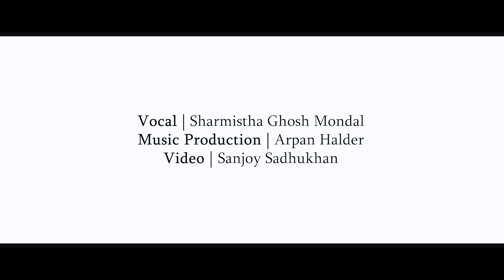Boshonto Eshe Geche ||Lagnajita Chakraborty ||Anupam Roy||Sharmistha Ghosh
I Love This Song So Much,,,Hope That You All Will Also Love This ,Pardon Mistakes,,

Original Song Credits:

Song:Boshonto Eshe Geche
Vocal:Lagnajita Chakraborty
Music Director & Lyricist:Anupam Roy

Cover Song Credits:

Song:Boshonto Eshe Geche
Vocal: Sharmistha Ghosh
Music & Recording:Arpan Halder
Videography:Sanjoy Sadhukhan